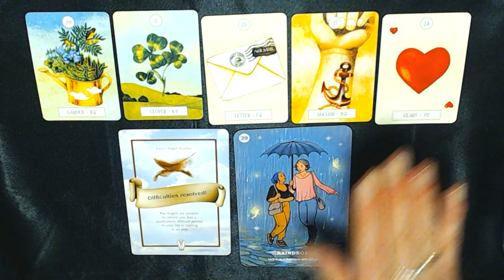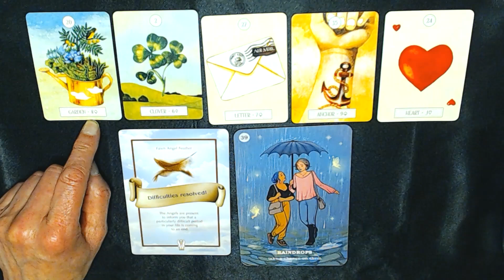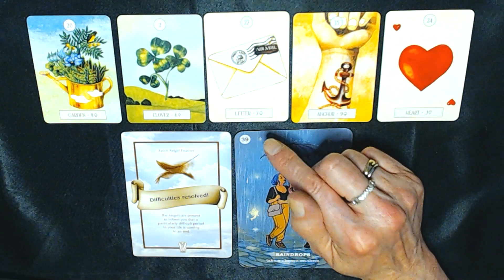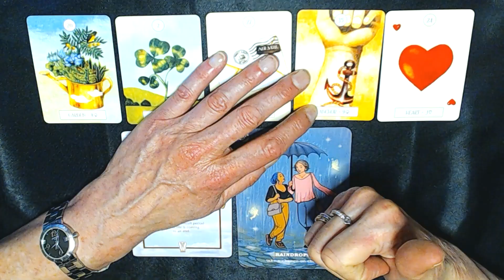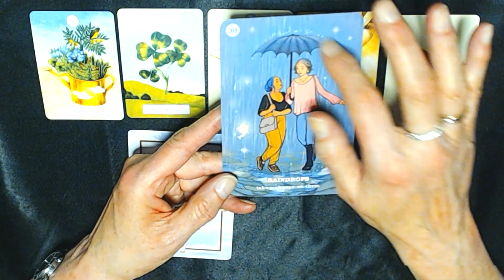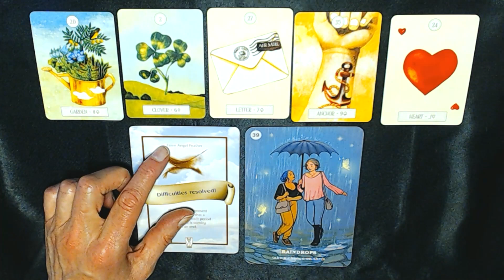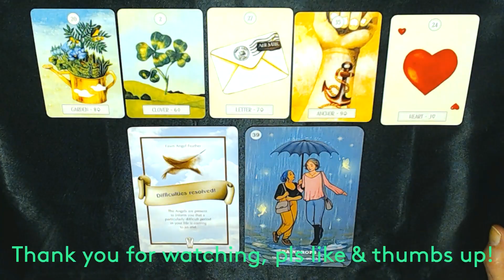SAGITTARIUS HOROSCOPE 19TH-25TH-6-2023DIFFICULTIES ARE RESOLVED!YOU HAVE FOUND YOUR SAFE HAVEN!♐SAG